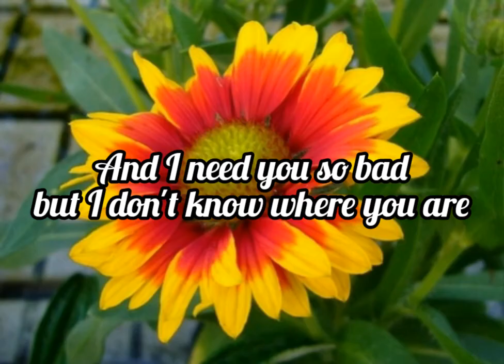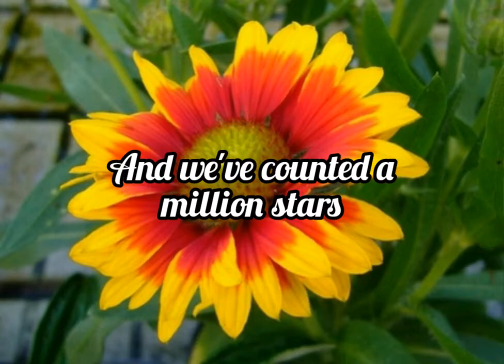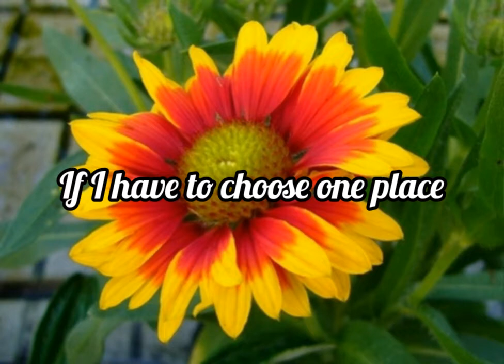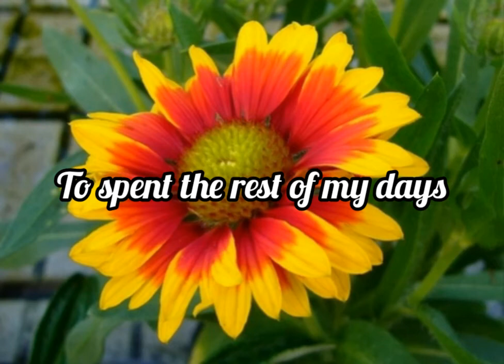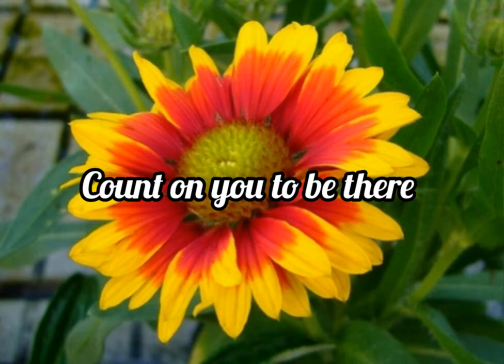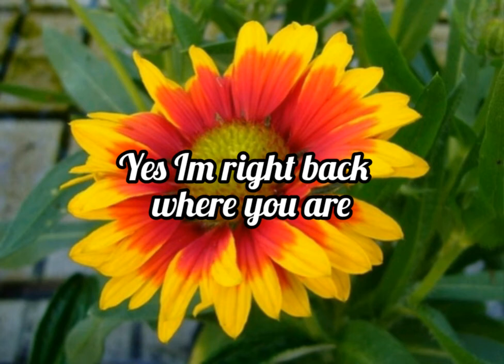COUNT ON YOU 💕full music with LYRICS 💕TOMMY SHAW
By : Tommy Shaw
Full music with lyrics
# Inshot